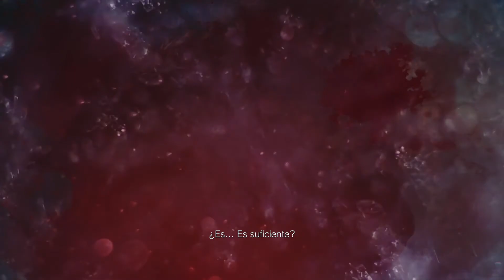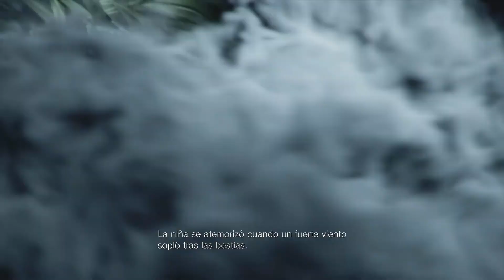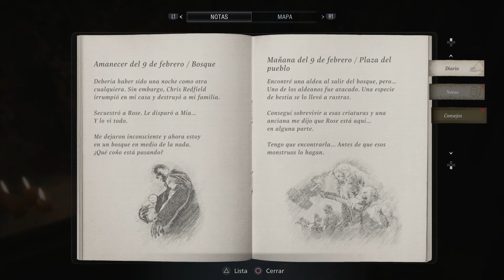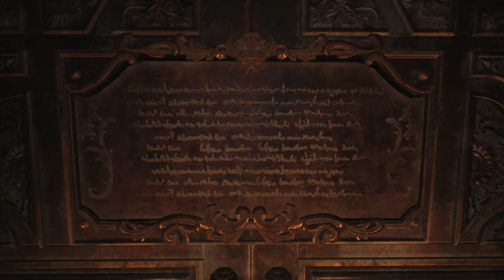[1] SUPER PAPÁ! Ragnadan Juega Resident Evil VILLAGE 1RA VEZ (El Lore Nos Trajo Aqui)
Bienvenidos a mi primera vez jugando Resident Evil 8 Village en donde mientras avanzamos vamos hablando de Capcom y el lore de esta series de juegos hasta ver si nuestras predicciones son correctas, acompañenme a esta nueva aventura.

Links Sociales:
Este es un anuncio super esperado al cual le voy a seguir la pista para saber todos sus detalles hasta el lanzamiento.